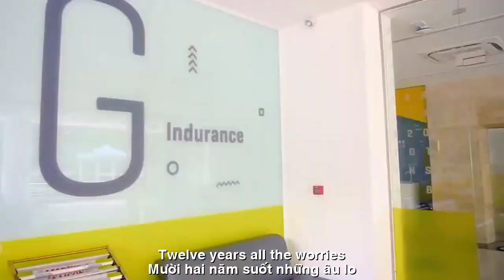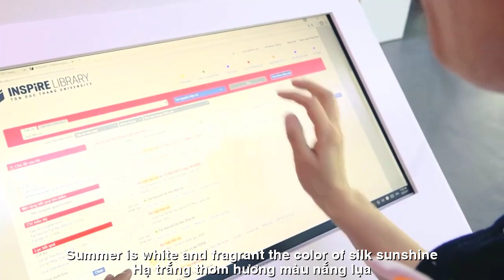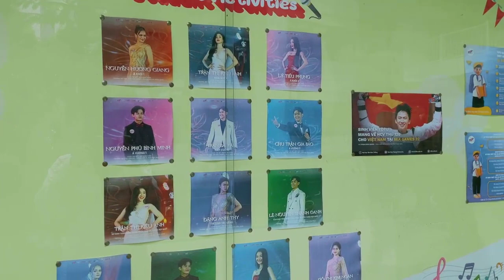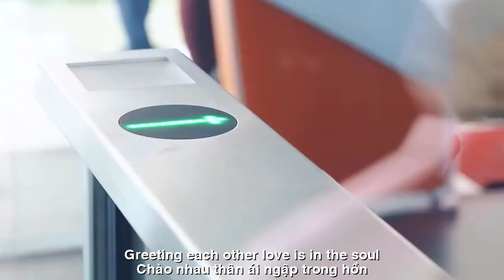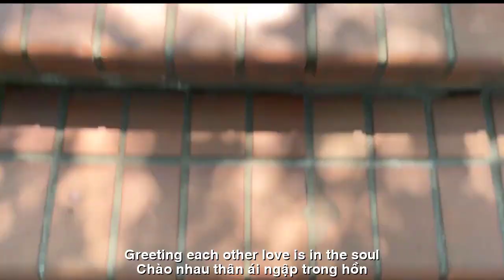[FULL HD]MÙA THI THƠM NẮNG ||SUNNY EXAMINATION SEASON (THẠCH THẢO)CA SỸ ZA HUY AND ZENNY KHANH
TÁC PHẨM:MÙA THI THƠM NẮNG
||SUNNY EXAMINATION SEASON||
THƠ:THẠCH THẢO
SÁNG TÁC:NS QUANG DAU
TRÌNH BÀY:CA SỸ ZA HUY AND ZENNY KHANH
MÙA THI THƠM NẮNG
(Cho Quốc Bảo và Quân Bảo)
Trắng áo thư sinh tuổi học trò
Mười hai năm, suốt những âu lo.
Cơm cha áo mẹ, công thầy dạy
Mong đỗ cho lòng bớt đắn đo.
Chúc chàng áo trắng công danh toại
Cánh phượng đầu cành cũng đỏ hoa.
Hạ trắng thơm hương màu nắng lụa
Râm ran ve tấu bản tình ca.
Chúc chàng áo trắng mùa thi cử
Phía trước tương lai đang mỉm cười
May mắn tự tin và tất cả…
Đón chờ. Mỹ mãn. Mến thương ơi.
Sân trường phượng đỏ rung rinh nắng
Gió vẫy. Mùa thi. Chim véo von.
Hy vọng tràn xuân. Thơ viết vội
Chào nhau, thân ái ngập trong hồn.

ENGLISH TRANSLATION
EXAM SEASON IS FRAGRANT WITH SUNSHINE
(For Quoc Bao and Quan Bao)
White shirt student age
Twelve years, all worries.
Father's and mother's rice, teacher's teacher
Hope to park your mind less hesitant.
Wish the white shirt guy great success
The phoenix petals are also red flowers.
Summer white is fragrant with the color of silk sunshine
Lullaby plays a love song.
Wish the guy in white shirt exam season
The future is smiling
Confident luck and all…
Waiting for. America is satisfied. Dear dear.
The red phoenix school yard is full of sunshine
Wind waved. Exam season. Birds chirping.
Spring hope. Poetry written in a hurry
Hello, cordiality filled the soul.